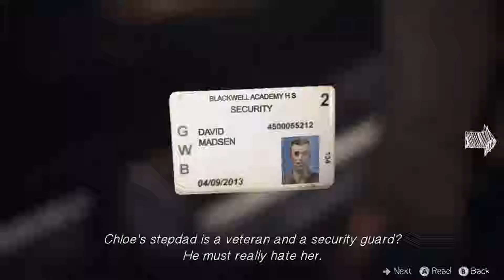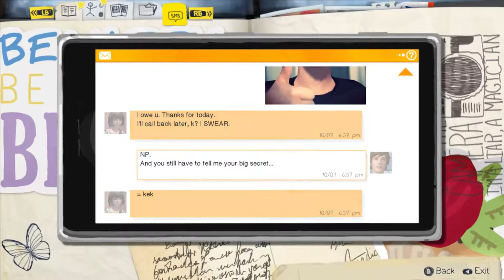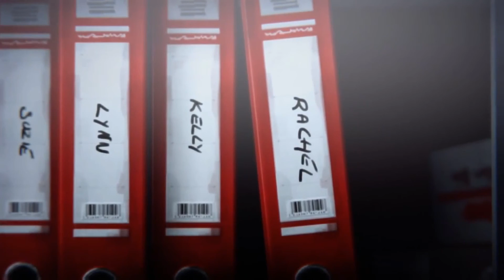Life Is Strange_Episode01_Chrysalis Gameplay_Ending Part